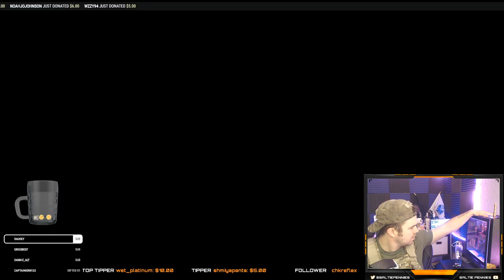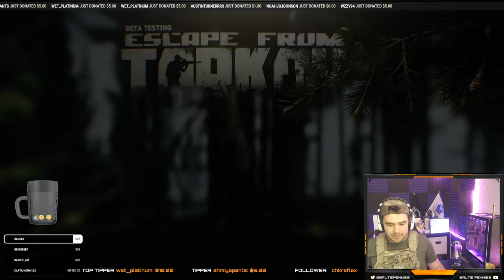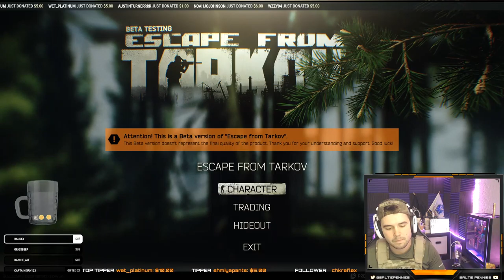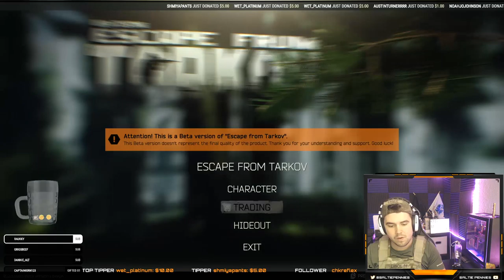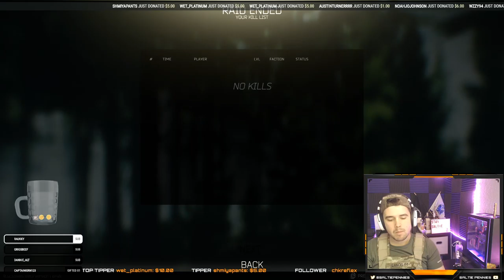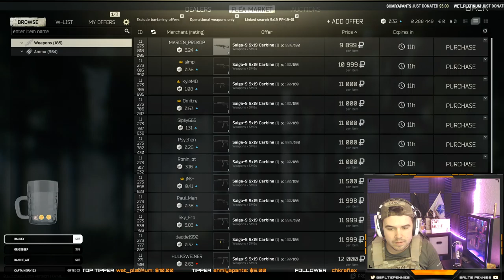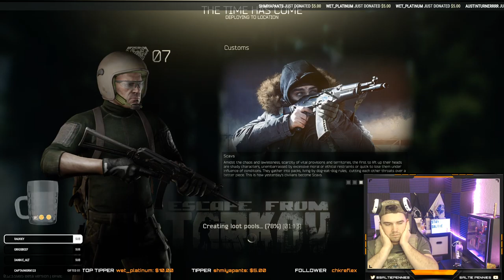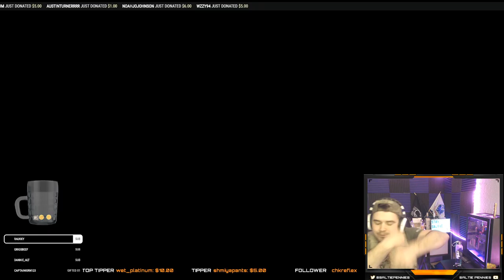Getting smacked in Tarkov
Losing in this game is my gift.